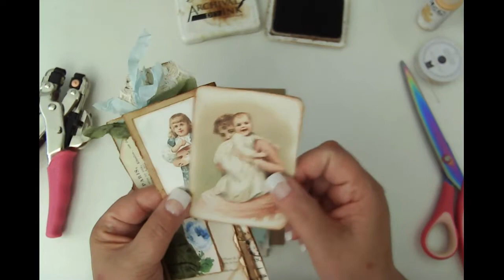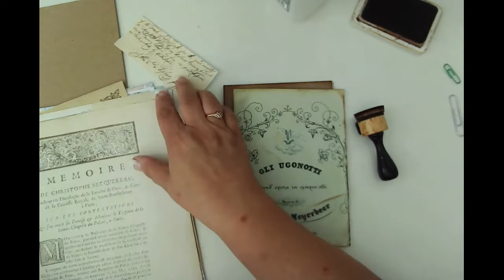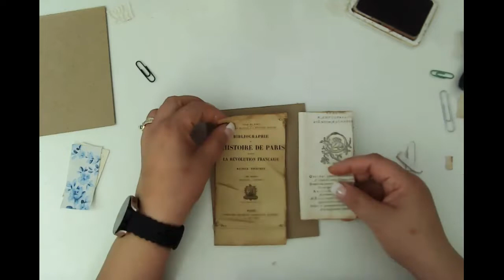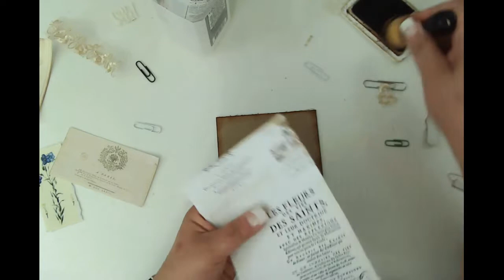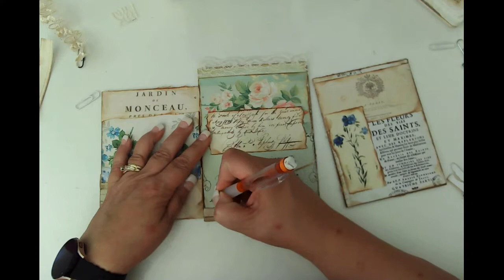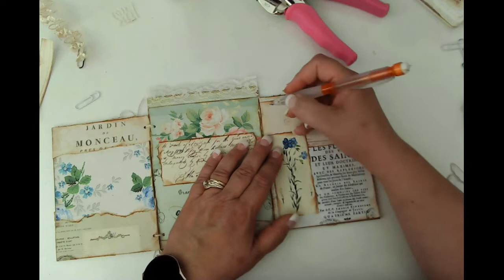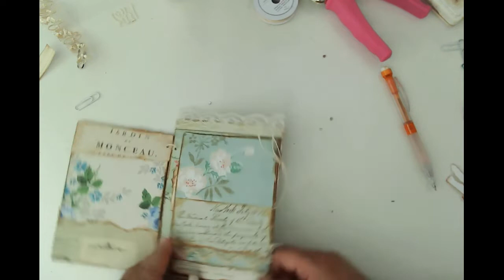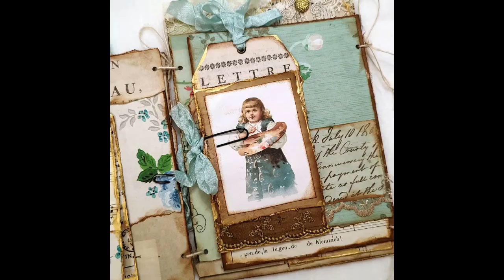French Accent Tag Book - Inspired by Heather @Ruby&PearlXO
Hello friends,

I have been following Heather over at Ruby & Pearl XO. She has a beautiful style and sells and uses a lot of French bits. This is right up my alley! She is very peaceful to listen to and has a simple way of working which I was drawn to. I have purchased some of her digital kits and so I wanted to have a go at making a tag book similar to what she has made.

I love, love how it turned out. There is magic is working slow and tearing paper to oblivion!